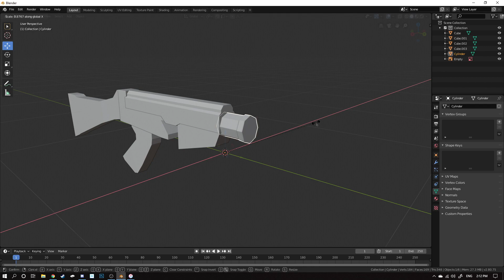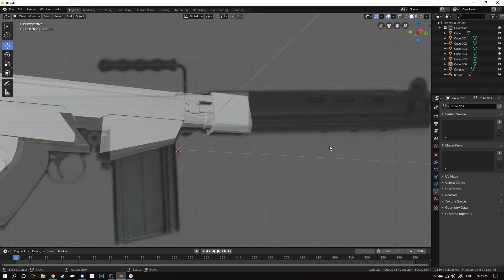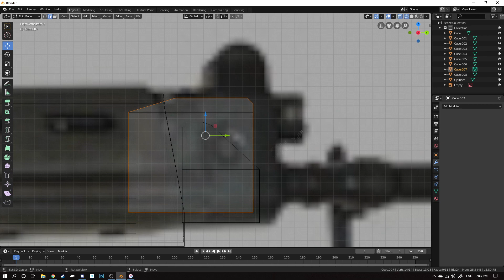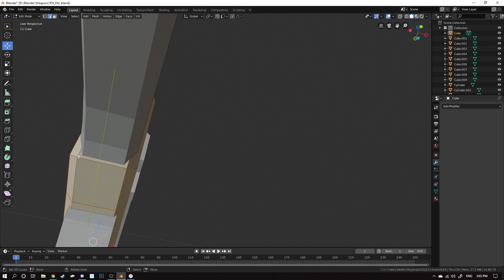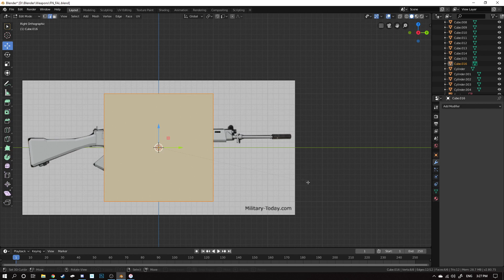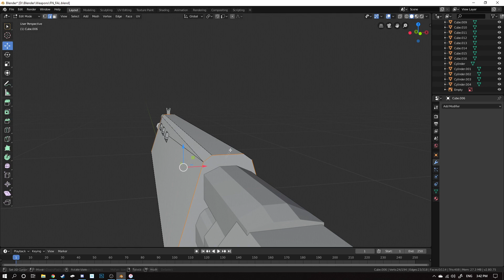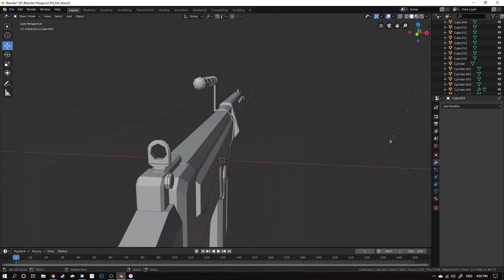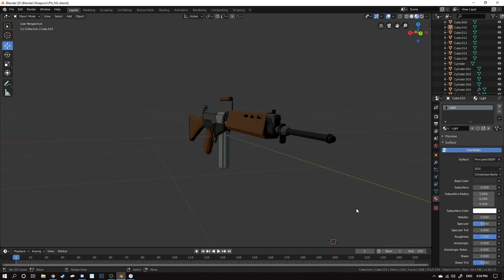3D Modeling a FN FAL using Blender! || Time-lapse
3D Modeling a FN FAL in Blender 2.8. More to come!